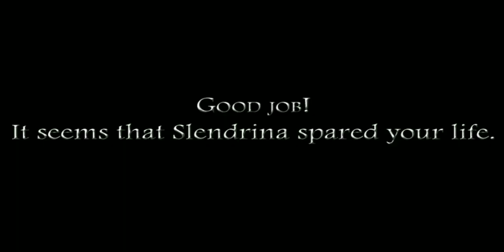Slendrina The School | Full Gameplay | Gameplay Walkthrough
Slendrina is back in a new scary game!

This time you are in an old school where Slendrina at young age use to go to.

Try to find 8 fuses that are scattered throughout the school.
The 8 fuses will be used to open a locked door.
You must also find one of Slendrinas belongings and give it to her, to get something in return.

and health boxes that give you a little more health when you have been injured.

Have fun!

Video Highlights